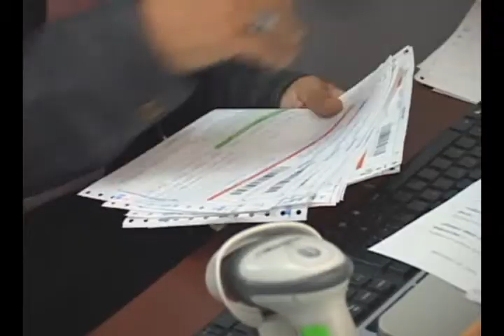CORREOS DEL ECUADOR DIVERSIFICA SERVICIOS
La empresa pública de correos del Ecuador, ha diversificado sus servicios desde el año 2007. Roberto Cavanna Gerente General de la empresa señaló que el motivo principal es haberle devuelto la confianza a la ciudadanía en el correo nacional.